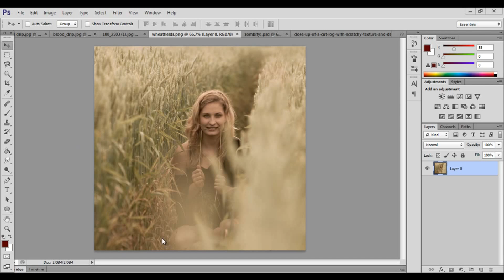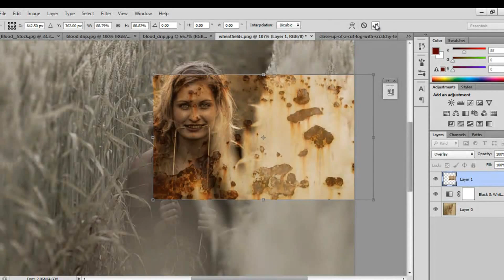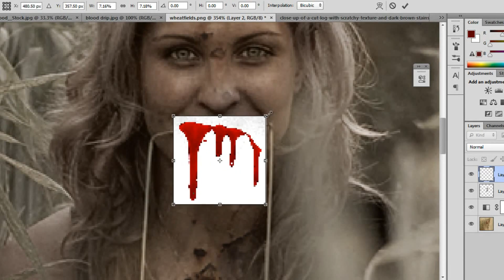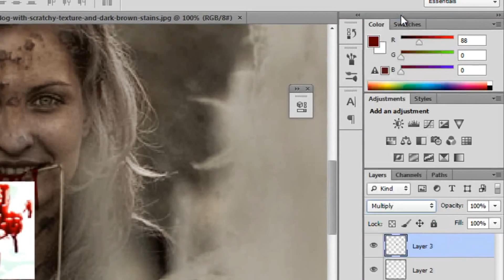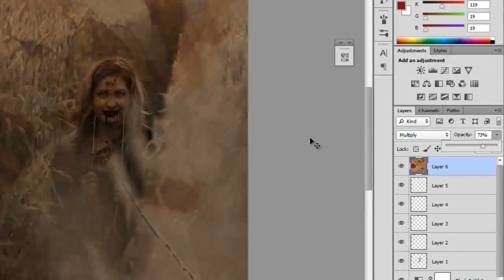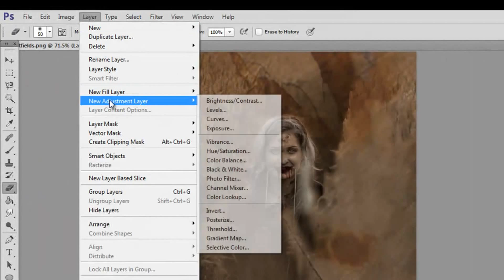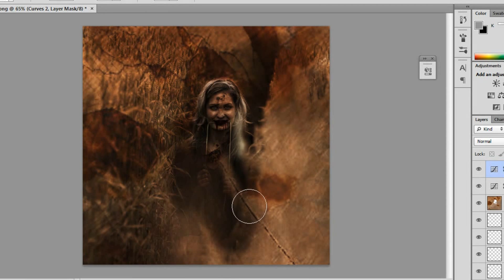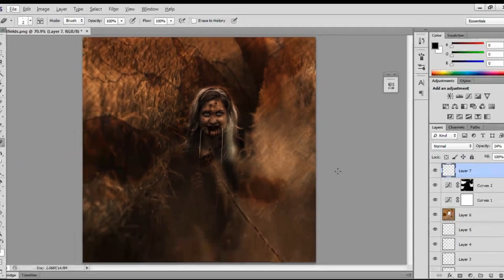Photoshop CS6: Easy Horror Movie Zombie Transformation Tutorial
Hey everyone!

This is a super easy, loads of fun transformation that you can use to zombiefy yourself, or create some scary looking movie posters!

All you need is a picture, some interesting textures, and some time to play on Photoshop!

Remember that all the settings (e.g. opacity settings, brush sizes, etc) really do depend on what stock you use. You don't have to use the exact same pictures I did to achieve the same result, really have a little fun and explore around a bit to figure out what you prefer!

Remember you can request a new tutorial in the comments/inbox!

Good luck ;)

Cee.